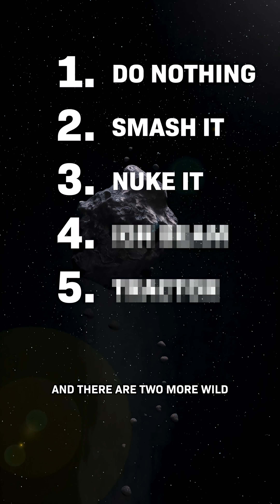How to Stop This Dangerous Asteroid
What if a big asteroid was speeding toward Earth… what are the 3 most realistic ways we could stop it?

Option 1: You do nothing. There’s always a chance it misses us!

Option 2: You SMASH A SPACECRAFT INTO it to change its course JUST ENOUGH that it misses Earth.

Option 3...

And there are two more wilder options as well.